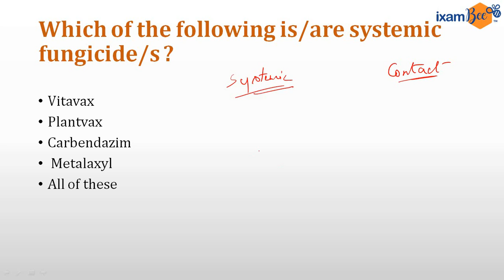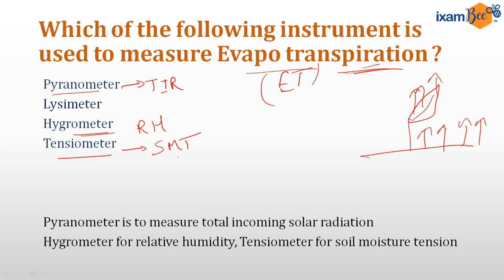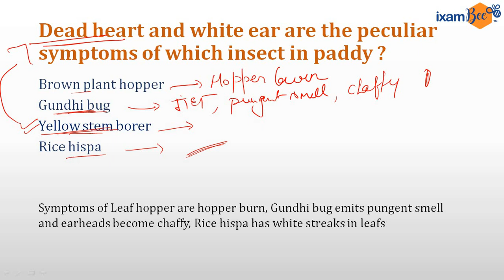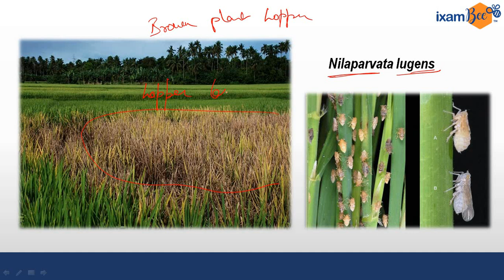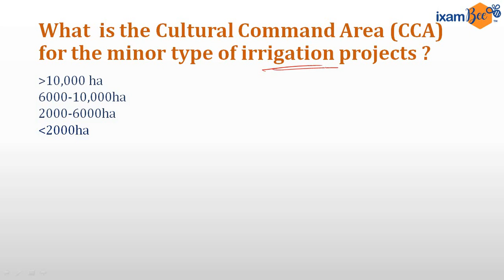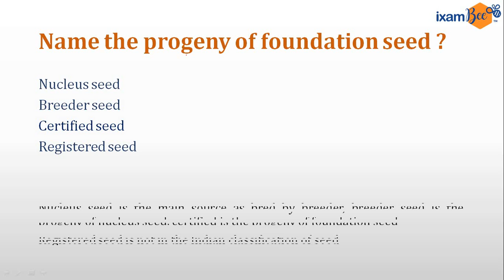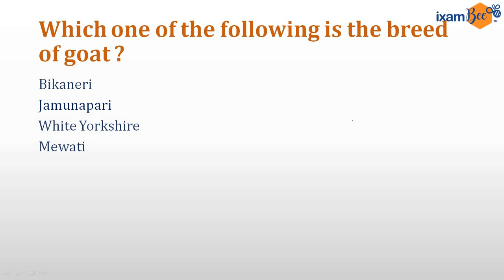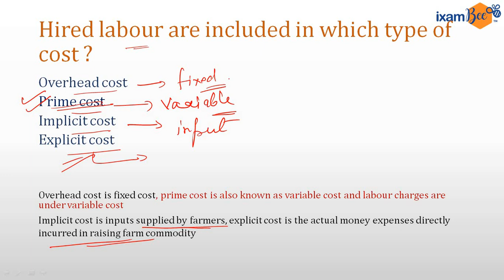Most Expected Question for AFO Mains (General Agriculture) Part 1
Review of Krukshetra

Review of Krukshetra April Part 1

Review of Kurukshetra Magazine Part 2 (April Month)

Review of Kurukshetra Magazine (July Month) in 13 Minutes

ixamBee creates enhanced learning for preparation of competitive exams by using technology. We provide excellent solutions to those who are preparing for Banks, SSC, Railways and other competitive exams. ixamBee aims to provide best online learning experience for preparation of competitive exams for government jobs.

 1. All mock tests are FREE
2. Demo link of all courses: